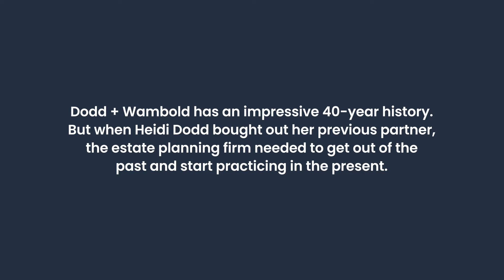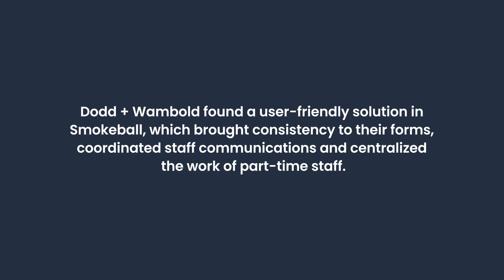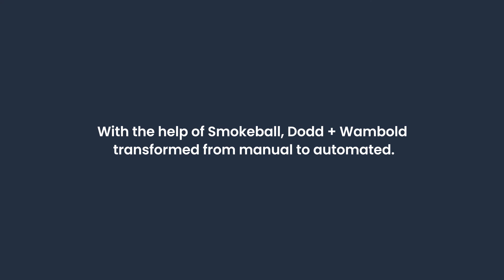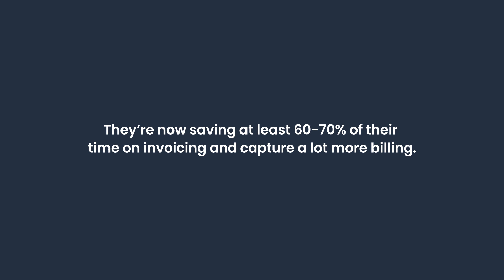How Dodd & Wambold Transformed Their Practice with Smokeball | Smokeball Legal Software